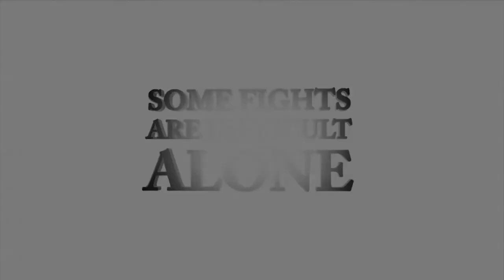Beyond The Door - Trailer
The new film by DIFC Pretoria.
Some battles are difficult alone...